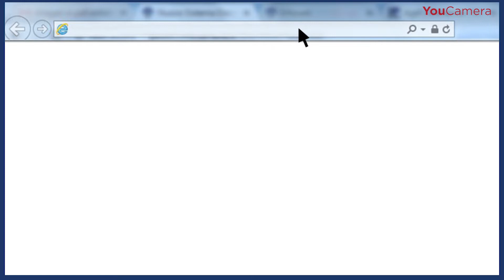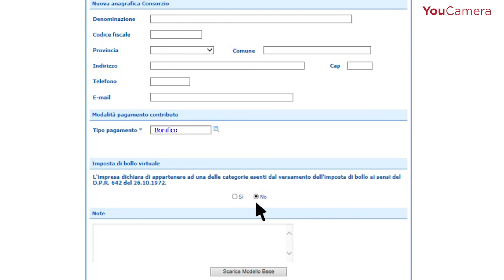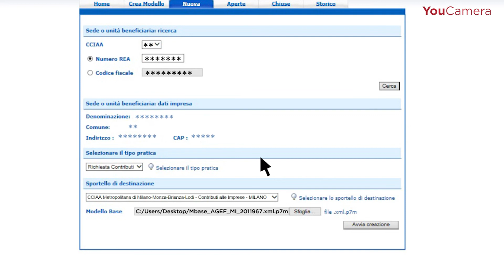Alternanza Scuola-Lavoro: come partecipare al Bando 2019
2 Maggio 2019 - Diffondiamo la cultura dell' Alternanza Scuola-Lavoro. Se sei un'impresa partecipa al Bando dedicato!